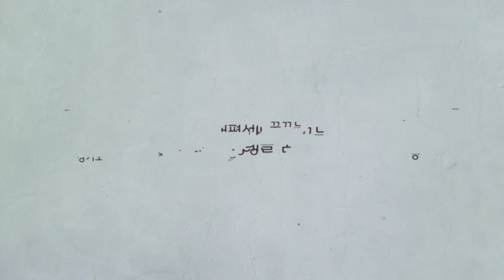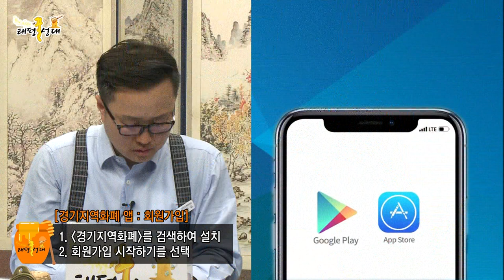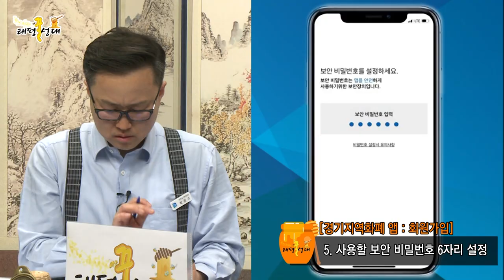[태평꿀성대 특별판] 경기지역화폐 애플리케이션 길라잡이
경기지역화폐.. 태평꿀성대와 함께라면 어렵지않아요!
스마트 폰 이용자라면 누구나 쉽게 딱 3분만!

경기지역화폐 App 메뉴얼

Step 1. 경기지역화폐 애플리케이션 설치 !
- 구글 Play 스토어(안드로이드) 혹은 앱스토어(아이폰)에서 경기지역화폐 검색
- 검색결과에서 경기지역화폐 App을 선택하여 설치

Step2. 회원가입하기 !
- 반드시 App에서 회원으로 가입하고, 가입 중 기본카드 신청과 계좌등록이 한번에 가능!
- 이미 가입했다면 [로그인하러 가기] 선택
- 본인명의 휴대전화로 [약관동의본인인증]은 필수! ,*이메일로 정보수령도 가능해요
- 보안비밀번호 6자리 설정!

Step3. 카드신청하기 !
- 내 생활지역의 카드를 신청하여 받거나, 카드가 있는 경우 카드를 app에 등록가능!
- 카드가 없다면, 무료카드신청하기 버튼 꾹 → 생활지역선택 → 카드선택 및 배송주소입력!

Step4. 계좌연결하기 !
- 카드 충전시 내 계좌를 app에 연결 → 본인명의의 은행과 계좌번호를 입력하고 인증!

Step5. 카드등록하기 !
- 경기지역화폐 App는 메인홈과 지역홈으로 구성 , 이용내역 확인 및 충전가능!
- 카드등록은, [다른 카드 등록하기] → 보안비밀번호입력 (직접입력 및 NFC 인식가능)

Step6. 충전하기 !
- 자동충전 설정을 통해 충전 가능! , 인센티브 지원 혜택이 마감된 경우 잔액만 충전 !
- 최소 1만원부터 가능하고, 지자체별 인센티브를 추가로 적립가능 !

경기도민을 위한 꿀정보, 꿀소득, 꿀기능 화폐
경.기.지.역.화.폐